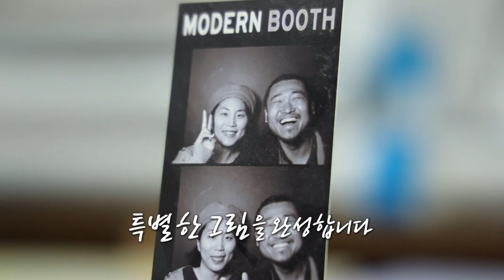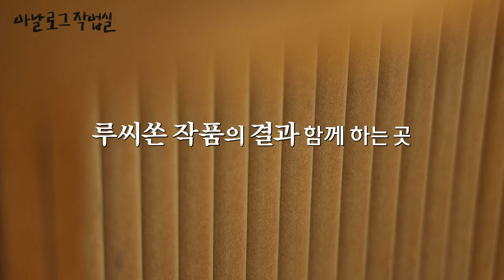[아날로그 작업실] EP.7 너의 제주는 어때? (제주 민화 그리는 루씨쏜 작가의 작업실)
"제주 민화의 소박하고 아이 같은 모습에 반했어요"

제주 민화의 아름다움을 느꼈던 루씨쏜 작가는 제주 민화에 현대적인 감성을 더해 자기만의 작품 세계를 펼치고 있다. 작업실을 꾸밀때 역시 전통과 현대의 공존을 고려했다. 평소 해보지 않았던 경험을 하고 가족과 시간을 보내면서 '일상'을 통해 영감을 받는 그녀는 최근 사랑스런 아기를 낳고 아이가 보는 제주에 대해 궁금해져 '네가 사는 제주는 어때?'라는 질문으로 그림을 그리고 있다. 루씨쏜 작가의 제주는 어떤 모습으로 기록되고 있을까?

[아날로그 작업실]은 제주 구석구석 활동하는 작업자와 작업자의 애정이 담긴 작업실을 둘러봅니다.